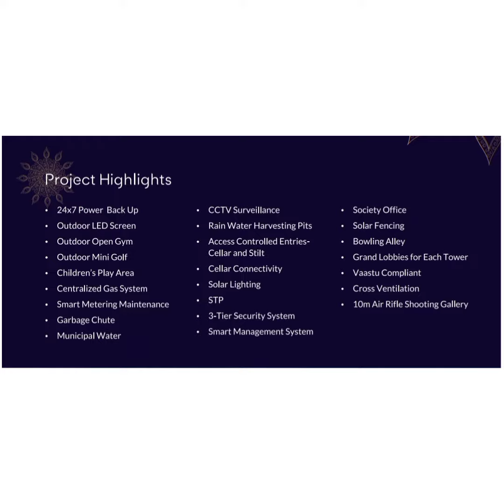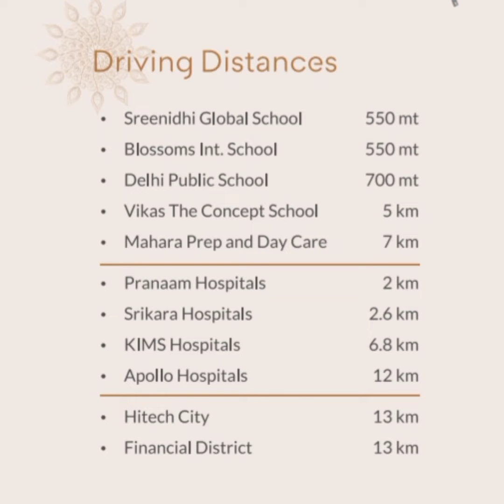Rockbed realty (opc) private Limited s 2 Golden Properties At Miyapur-Hyderabad and Khammam .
Rockbed Realty s 2 Golden  Projects At Miyapur Hyderabad and Khammam Wyra Road.

1.Luxuries Gated Community 2 and 3 bed room Flats for Sale Under Construction at Miyapur Hyderabad.

2. 251 sqyds North -East Corner  Plot for Sale At Khammam Beside Wyra road.100mts from VRK Silks Wyra Road - Khammam .